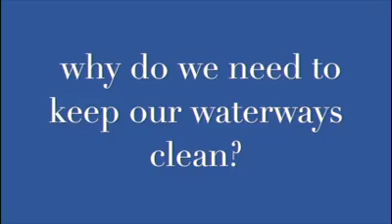Youth Eco Steward YES Program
Video created by students and faculty at Mulberry School following one of their field days.